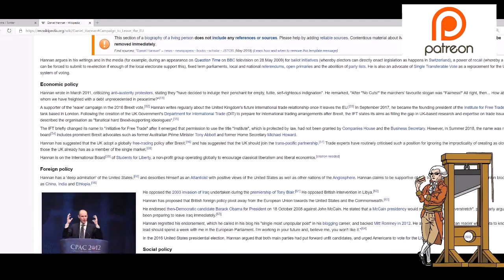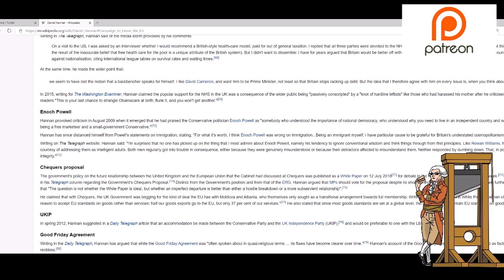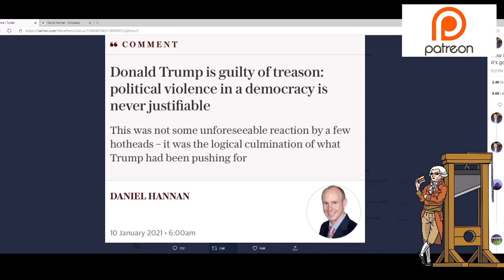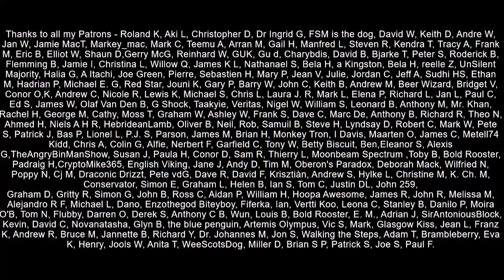How Quickly the British Right Have Abandoned Trump!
Tory and Brexiteer Daniel Hannan was quick to abandon someone who he believed would be great for Britain when he was no longer useful politically.  The speed in which right wing politicians have dumped Trump has been head spinning.  More and more and jumping onto social media condemn their former hero.  These people are liars, crooks and charlatans.